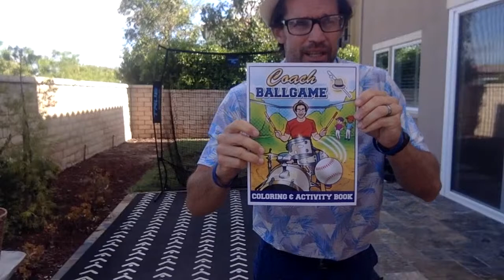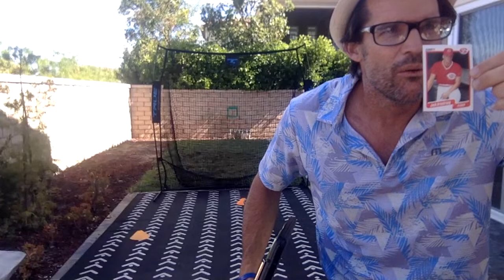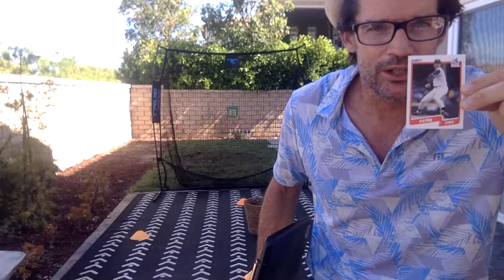Coach Ballgame LIVE Kids PE Class #59